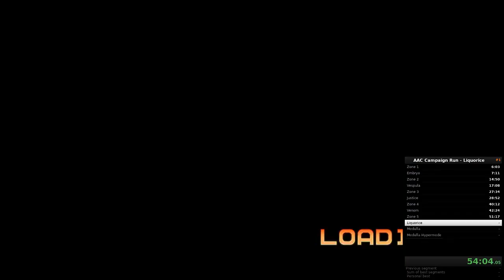Campaign Run - Liquorice - 58:11.043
Baseline Liquorice run.  Fantastic 0-battery Liquorice fight (warning - high salt content).